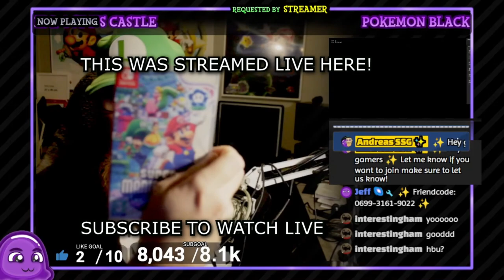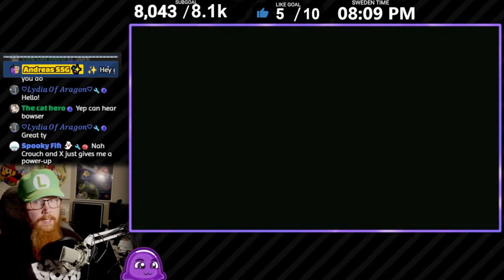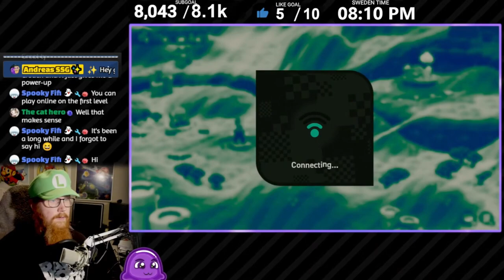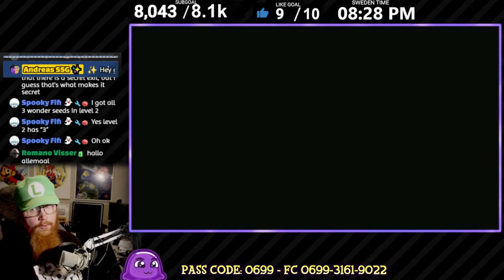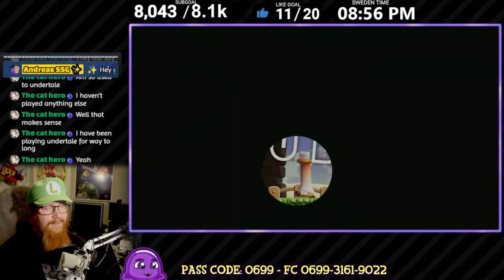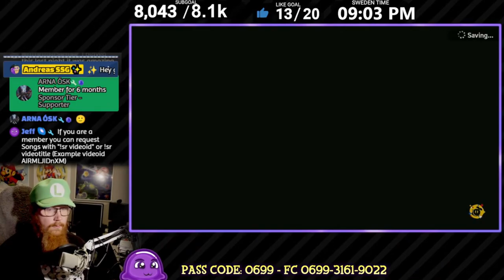NEW ADVENTURES BEGINS! TO THE FLOWER KINGDOM - Super Mario Bros. Wonder (Episode #01 - World 1)